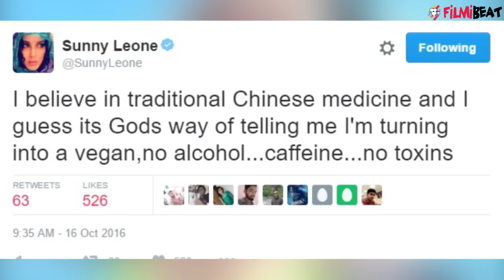Sunny Leone turns vegan due to heat in her body |Filmibeat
Sunny Leone is pretty active on social media. Every now and then, we see her posting something or the other to keep her fans entertained all the time. Now, the actor has announced that she is turning vegan due to some health issues. Sunny has said she is not well and her blood needs to be purified. Watch video to know more.